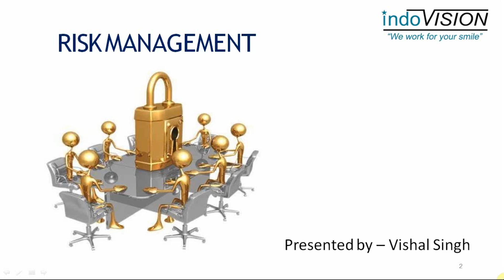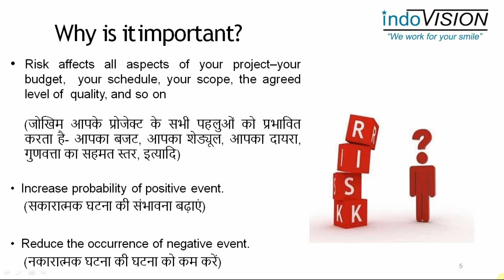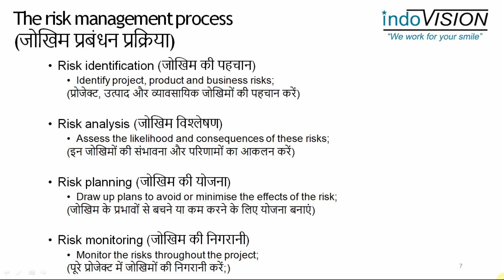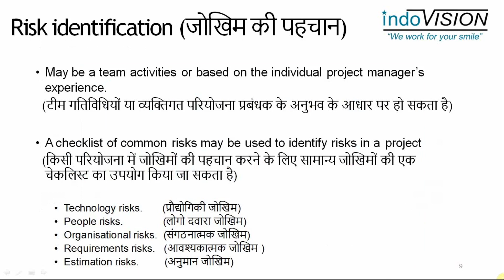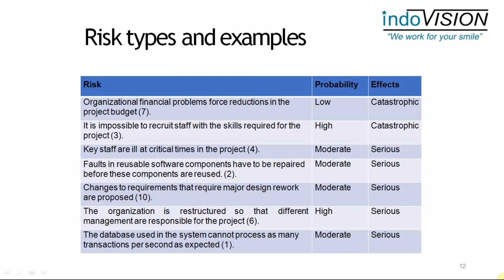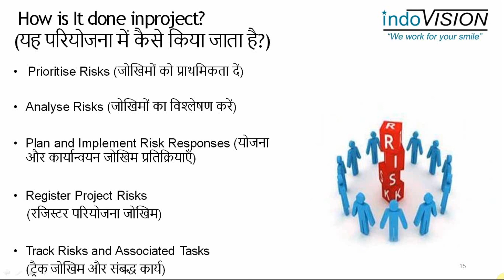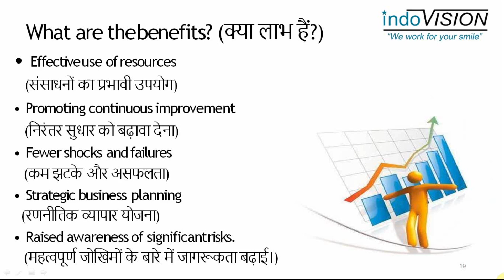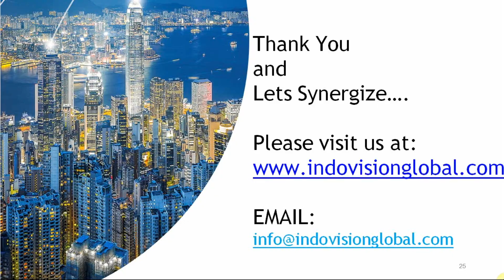lesson -7-Account Assistant Using Tally-risk managmentfinal